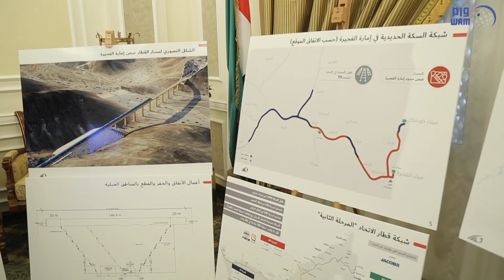حاكم الفجيرة يطلع على مراحل إنجاز مشروع "قطار الاتحاد"